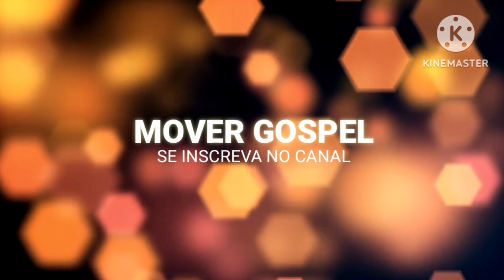Pr Elizeu Rodrigues e Leonardo Sales fizeram um racha na igreja Evangélica e tudo pode mudar